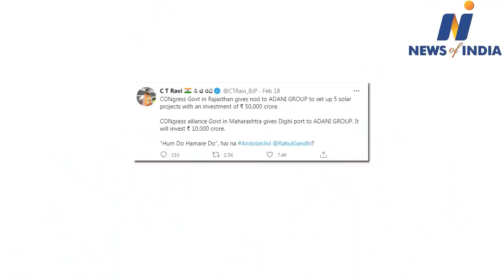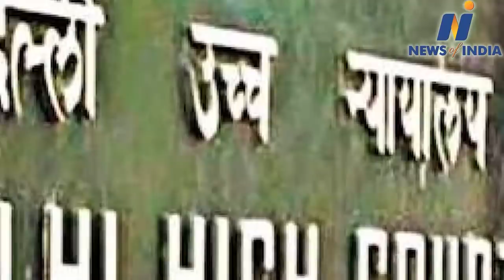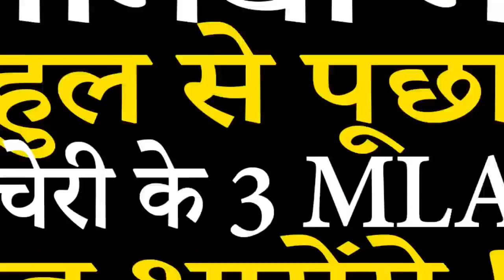Watch about Amit Shah,Yogi Aditya Nath,Mamta Banerjee,Soniya Gandhi,Rahul Gandhi and other big news